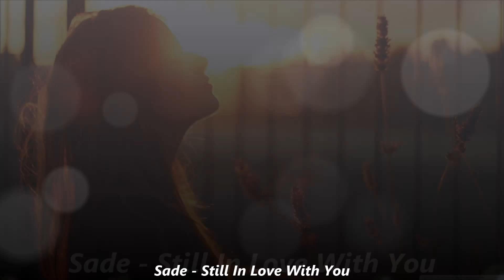Sade - Still In Love With You